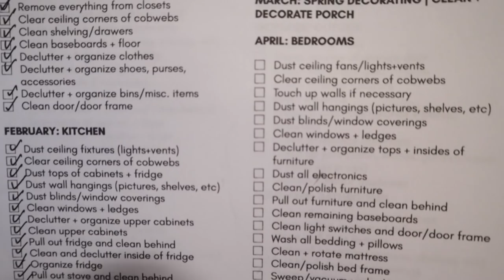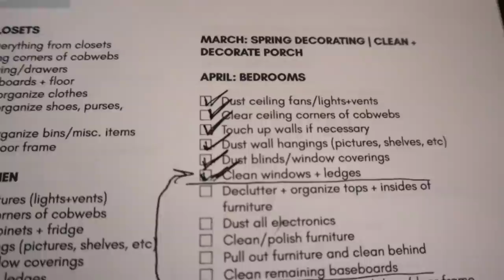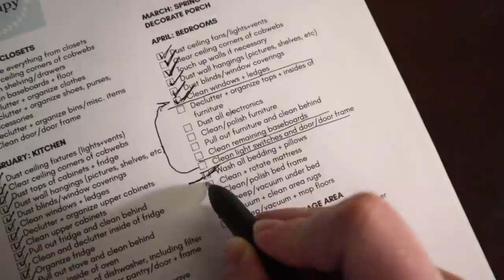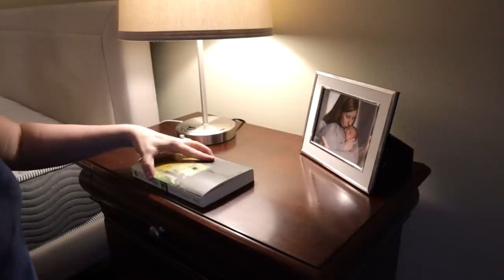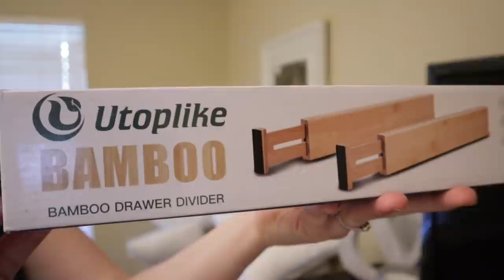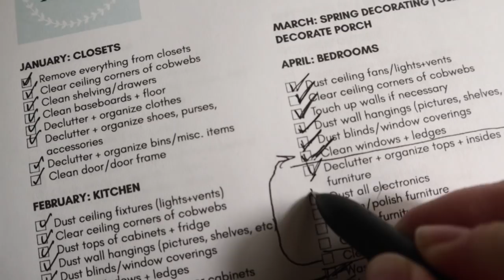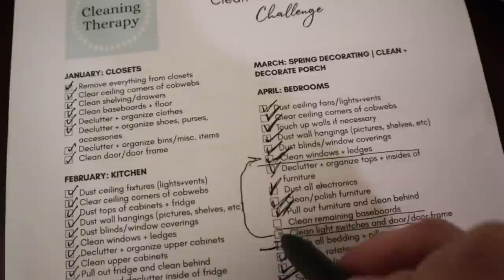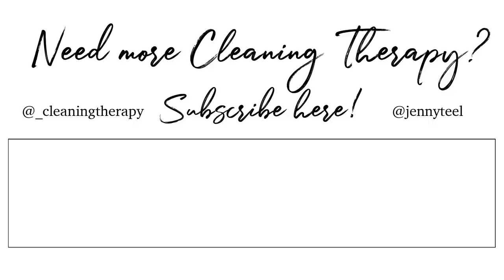EXTREME DEEP CLEAN, DECLUTTER AND ORGANIZE | 2021 Top To Bottom Thorough Cleaning Motivation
NEW!! EXTREME DEEP CLEAN, DECLUTTER AND ORGANIZE | 2021 Top To Bottom Thorough Cleaning Motivation

Hey Friends!
April is the month I've assigned to bedrooms, so join me as I deep clean, declutter, and organize my filthy bedroom! If you would like a free copy of the checklist I'm using, I have it linked below!
XO Jenny

IF YOU'RE NEW AROUND HERE...WELCOME!
My name is Jenny and I'm a mom of three from Louisiana. On my channel, you'll find cleaning, decluttering + organizing, room makeovers, and  decorating inspiration. As a person who has managed depression and anxiety for over 20 years now, I believe there is a connection between a clean house and a calm mind. I love helping people create clean and calm spaces for themselves and their families to enjoy. Thank you for visiting my channel!
XO Jenny

PRODUCTS USED IN THIS VIDEO:
- Shark Rocket Corded Bagless Stick Vacuum for Carpet and Hard Floor Cleaning
- Utoplike 4 pcs Bamboo Drawer Dividers
- Casabella Extendable Microfiber Filament Duster
- Scotch-Brite Lint Roller
- O-Cedar EasyWring Microfiber Spin Mop, Bucket Floor Cleaning System
- MR.SIGA Microfiber Cleaning Cloth,Pack of 12,Size:12.6" x 12.6"

SHOP GROVE COLLABORATIVE NATURAL CLEANING PRODUCTS:
Grove

LET'S BE FRIENDS ON INSTAGRAM!  @_cleaningtherapy

SEND ME MAIL:
Jenny Teel